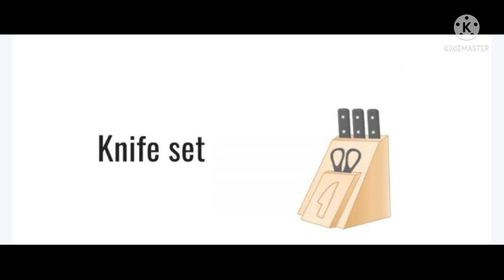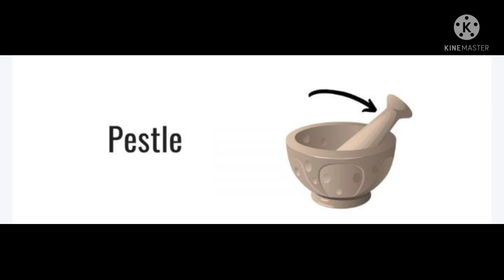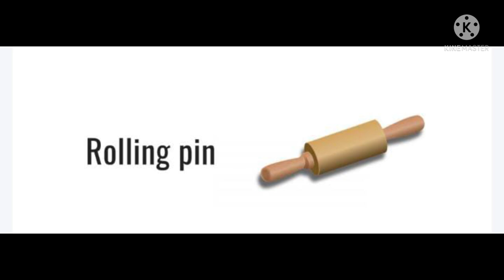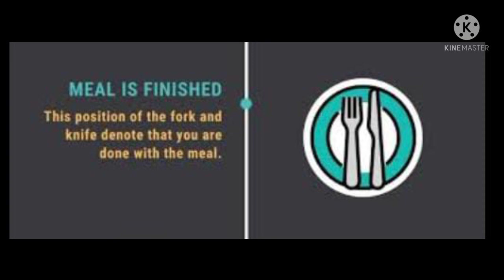Kitchen utensils with pictures and dining etiquettes#Grasp 2 Cherish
A lot of kitchen utensils' names are not easy to remember. But don't worry!Here is a simple picture showing equipment with their images makes it easy to memorize the words. Followed by dining etiquettes helps you to learn table manners when are at a restaurant or hotel.
Keep learning 👍👍
Keep growing 👍👍